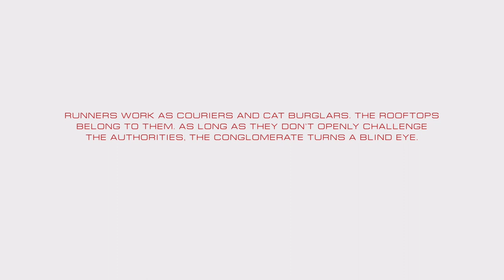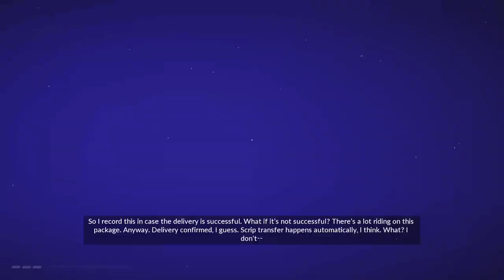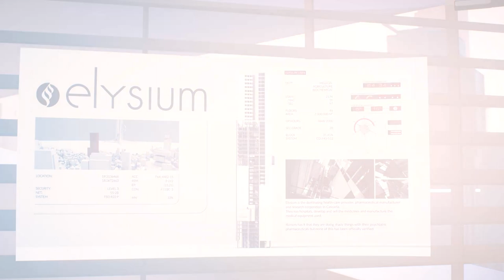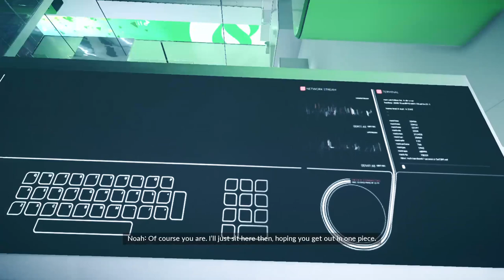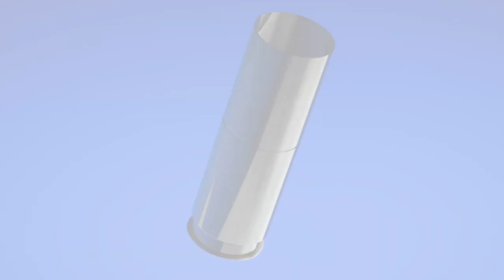Mirror's edge catalyst #1